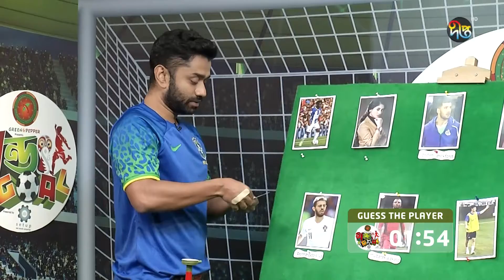Gondogoal | অয় ঠগাইসে আমগোরে,কুচু কুচু তে না নাইচা একটু লইড়া গেসে গা...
বিশ্বকাপ ফুটবল উপলক্ষে বিশেষ ফান শো "গণ্ডগোল"
আজকের অতিথি: সাইদুর রহমান পাভেল
পর্ব: ৪

Deepto TV address:
7/A/GA Tejgaon Industrial Area, Dhaka 1208, BANGLADESH